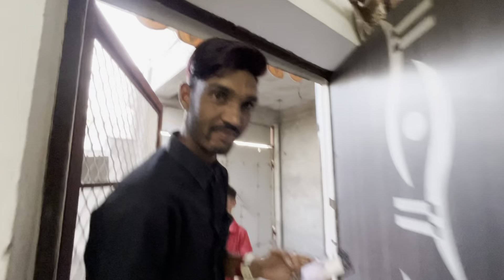मक़ान का काम ख़त्म🥲॥ बहुत दूर से आए fans मिलने❤️॥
मक़ान का ख़त्म🥲॥ बहुत दूर से आए fans मिलने❤️॥